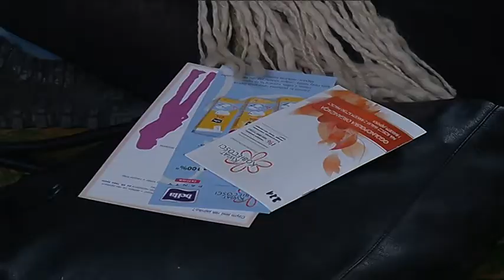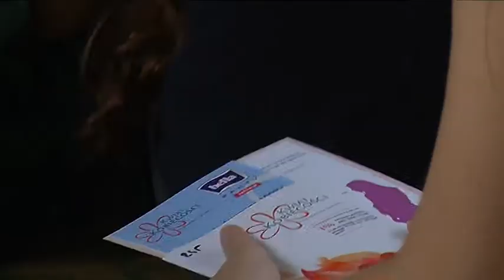młoda i zdrowa